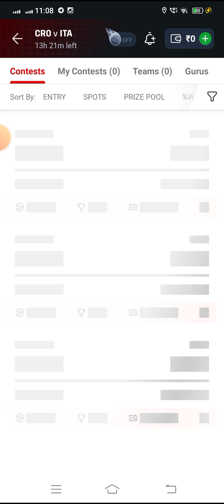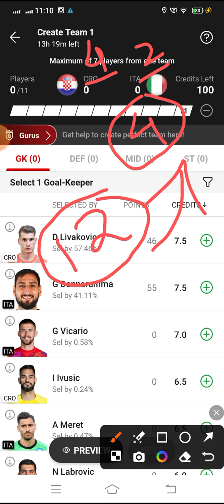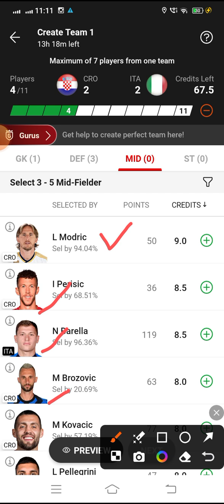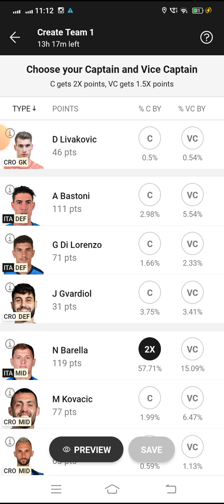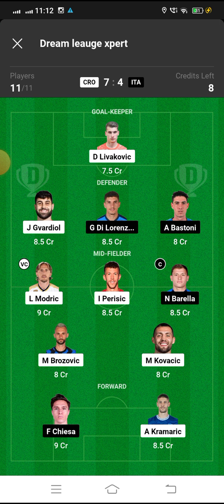CRO vs ITA Dream11 Football Match...Croatia vs Italy...Euro 2024...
*Your Quarries*

Croatia vs Italy euro 2024 league match dream 11 Team